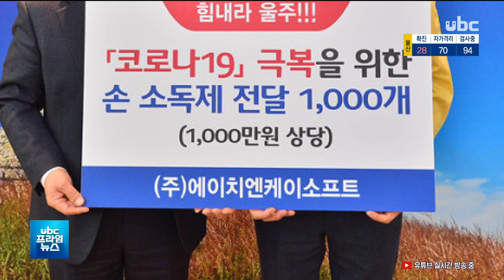유치원생 마스크 20매 기부..교회·기업도 기탁 잇따라 20200316 ubc울산방송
유치원생 마스크 20매 기부..교회·기업도 기탁 잇따라

코로나19 극복을 위한 시민들의 기부가 이어지고 있습니다.

 울산중부경찰서는 유치원생
남매가 오늘(16) 오후
농소1파출소에 방문해 마스크
20매와 코로나에 걸리지 말라는
손편지를 전해줬다고 밝혔습니다.

 또 동구 한신교회가 취약계층에게 전해달라며
전하2동 행정센터에 마스크 400매를 기부했고,
언양제일교회가 서울산보람병원
선별진료소에 간식 12상자를

 이밖에 주식회사
에이치앤케이소프트가
사회복지공동모금회를 통해
양로원에 전해달라며 손소독제 660만원 어치를 기탁했습니다.@@